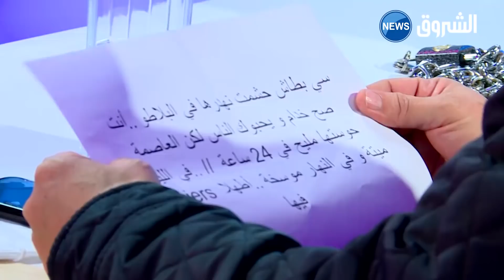دمية الرئيس الأمريكي بايدن في ضيافة ويكاند ستوري